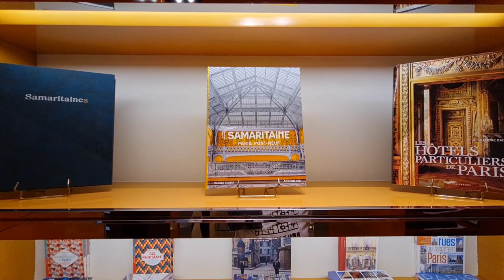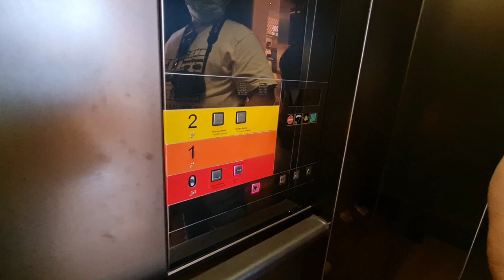Louis Vuitton Shopping Vlog / Paris,France /Dok kwak kwak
The most visited Luxury Brand in Paris, France (101 Avenue des Champs-Elysees)